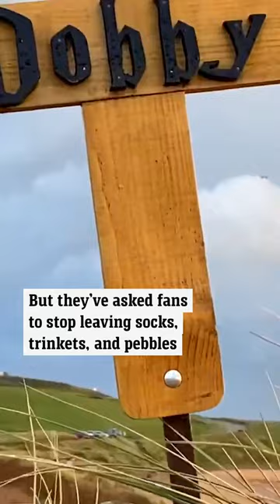Harry Potter fans asked to stop leaving socks at Dobby's grave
Fans of Harry Potter have been asked to stop leaving socks at Dobby the elf's Welsh beach grave.